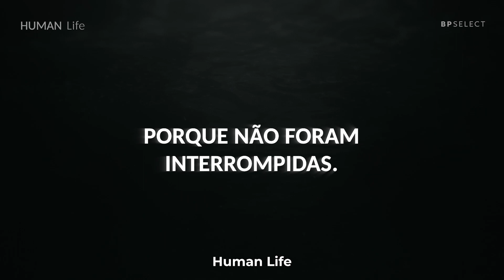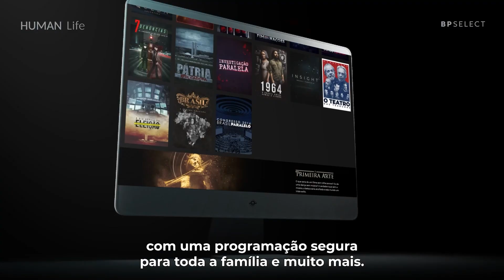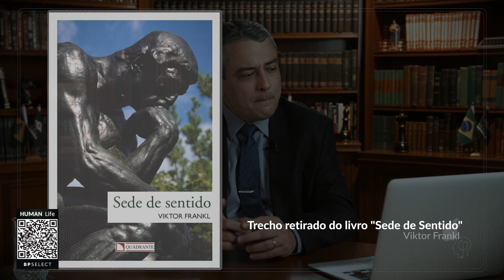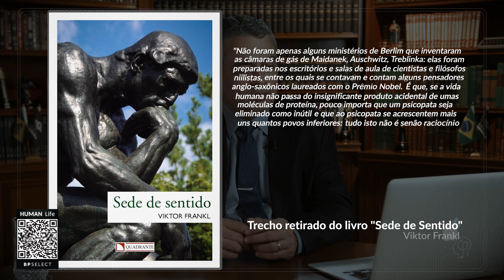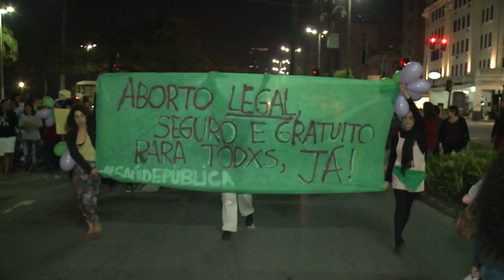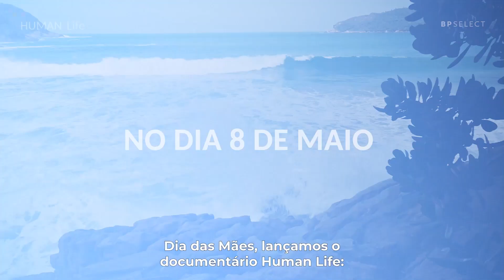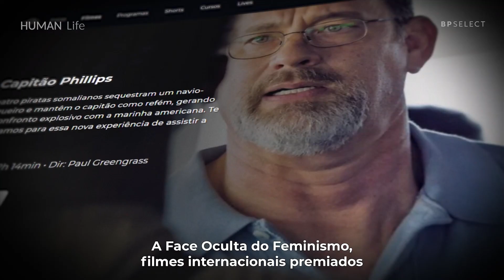O VALOR DA VIDA HUMANA | Aula grátis com o Dr. Hélio Angotti Neto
Assista Human Life e ganhe 15 dias de acesso total assinando a BP Select

O Valor da Vida Humana é um curso exclusivo do nosso Núcleo de Formação.
Alguns assuntos estão no cerne das preocupações humanas. Entre eles, sem dúvida, estão a vida e a morte, a saúde e a doença, o envelhecimento e o nascimento.

Eutanásia, suicídio assistido, pesquisas em seres humanos, uso da tecnologia e da ciência na saúde e muitas outras questões que definem a própria visão que temos do que é o ser humano são o tema deste curso.

Para se aprofundar ainda mais no tema da última estreia da BP Select, Human Life - A vida sempre vale a pena, não deixe de assistir à aula desta noite.

Confira nossa programação diária 👇

TERÇA-FEIRA, ÀS 20:00 - Conversa Paralela

Em um cenário onde quase tudo parece repetitivo e previsível, as conversas paralelas podem ser as mais interessantes. Conduzido pelos influencers Arthur Morisson, Lara Brenner e convidados especiais, esse podcast da Brasil Paralelo fará você aprender conteúdos de alto nível sem se dar conta que está aprendendo.
Siga a BrasilParalelo